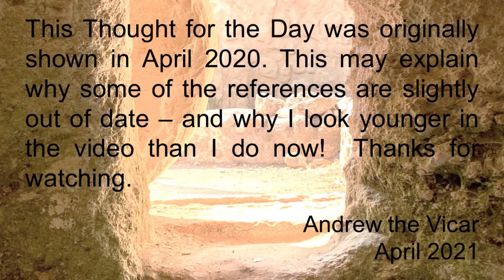Thought for the Day 6 April